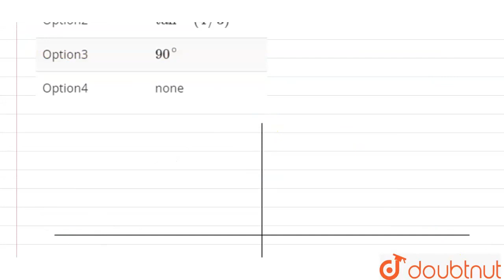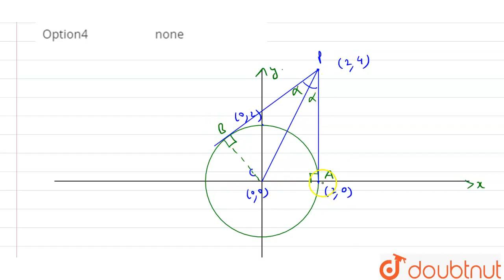The angle between the pair of tangents drawn from the point (2,4) to the circle x^(2)+y^(2)=4 is...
Class: 12
Subject: MATHS
Chapter: CIRCLES
Board:IIT JEE

👉 Have Any Query? Ask Us.